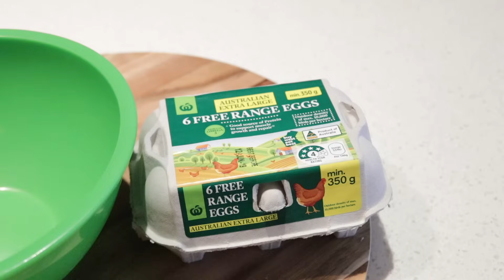How To Make a Wedding Cake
Today I show you how to make a wedding cake. Did you know that the average wedding cake costs approximately $2,500? - That's ridiculous! In this video I show you how to make a cake that looks better - and most importantly tastes better; for less than $100. Simply follow the step by step instructions and you'll create a delicious wedding cake for less than 1/20th of the price!

*INGREDIENTS*
1 tbsp / 15g butter
3 eggs
2 tbsp cream (or 1 ½ tbsp milk)
1/3 cup grated cheese (any melting cheese, I usually use cheddar)
MUSHROOM FILLING (OPTIONAL):
1 tbsp / 15g butter or olive oil
150 g / 5 oz mushrooms , sliced (about 1 ½ cups)
1 small garlic clove , minced
Pinch of fresh thyme leaves and finely chopped parsley (optional)

"I'M HOWTOBASIC!" shirts and egg plushies are still available - All funds generated will go directly to funding the HowToBasic project.

Know someone that's about to get married? You could save them thousands of dollars! Simply link them to this video